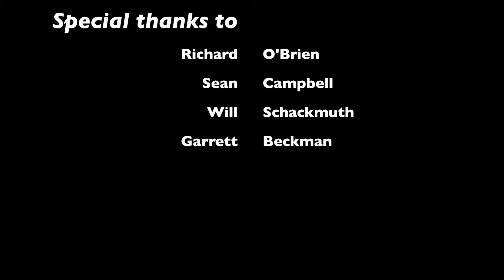HighLight Video Murphy Mac and PC